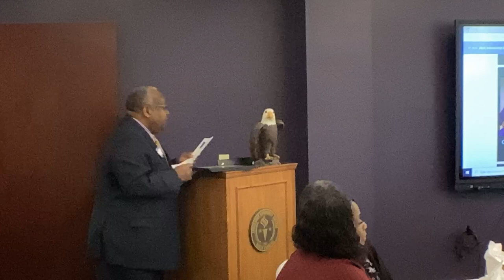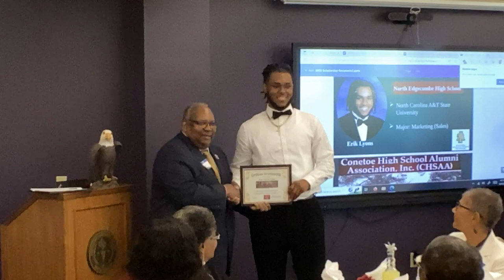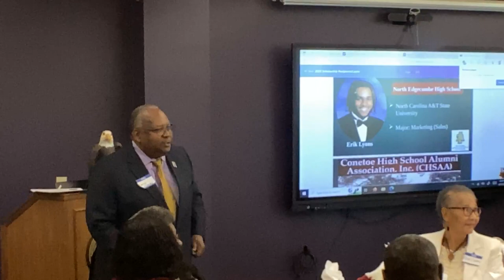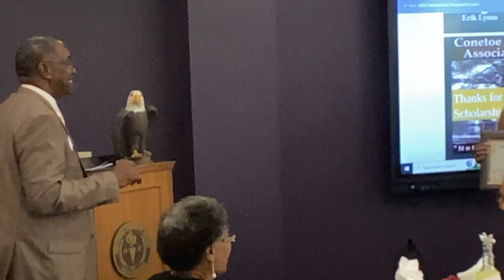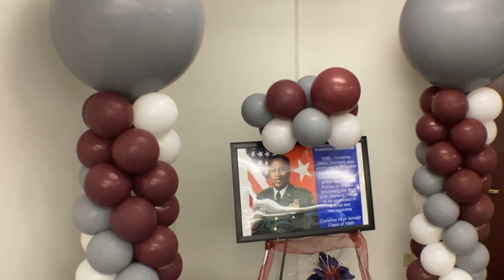Conetoe High School Scholarship Ceremony 6.10.2023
Conetoe High School
Scholarship Ceremony
Honoring 2023 Scholarship Recipients and
Honoring Those Who Helped Make It Possible
Lula Harper Council Messenger
Shirley Pitt Freman President
Augusta Exum MC
Edgecombe Community College
Tarboro North Carolina
Saturday June 10, 2023 16:00